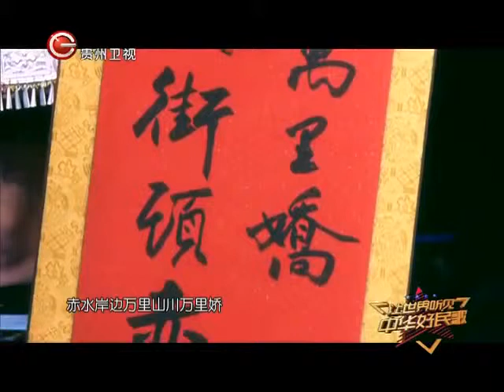Shila Amzah -เพลงพื้นบ้านที่ดีจีน Full Show- Good Chinese Folk Song by Guizhou and Hebei TV -China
Chinese folk song is inspired by everyday life of the Chinese working people and is passed down and elaborated from generation to generation. Folk music features simple language, vivid imagery, and has many genres and forms. Here collected are the top 10 most famous Chines folk songs, enjoy and let me know which one you like best.

Mo Li Hua : 茉莉花; pinyin: Mòlìhuā; literally: "Jasmine Flower"  is a popular Chinese folk song.  The song dates back to the 18th century. In time, many regional variations were created, and the song gained popularity both in China and abroad.

It has been used during events such as 2004 Summer Olympics, 2008 Summer Olympics and 2010 Shanghai Expo opening ceremony

In That Place Wholly Farway (在那遥远的地方) is usually considered to be written by the song writer Wang Luobin, inspired by a Kazakh folk song. In 1939, Wang met a Tibetan girl Zhuo Ma in Qinghai Tibetan Lake and after staying together for a few days, the girl impressed Wang deeply, and Wang then wrote this beautiful song.

Meet in Yurt was adapted from a Inner Mongolian folk song. The song became famous with the 1953 movie “People On Grasslands.”